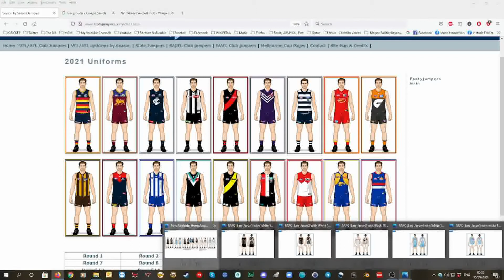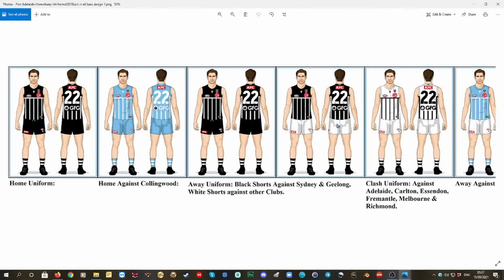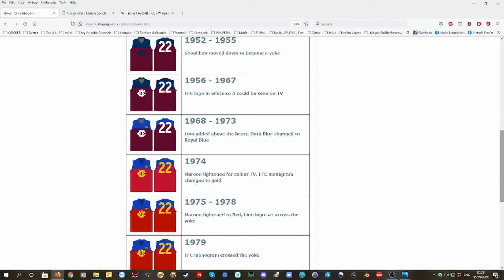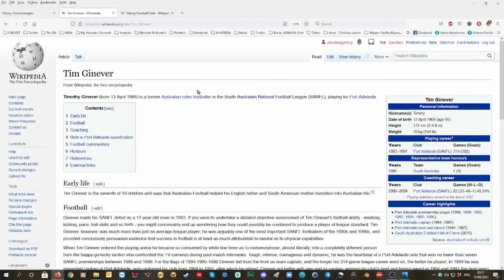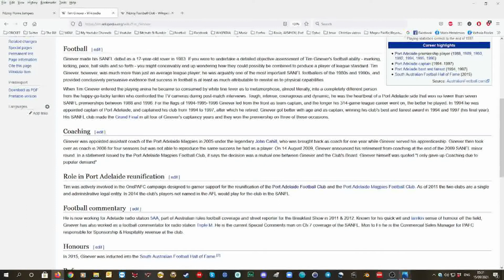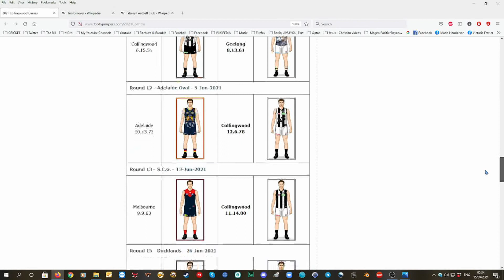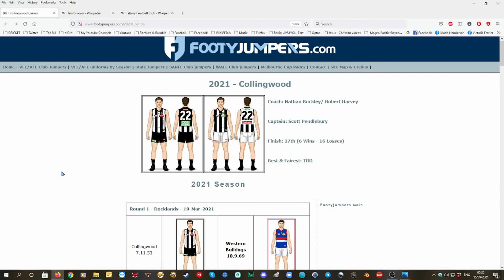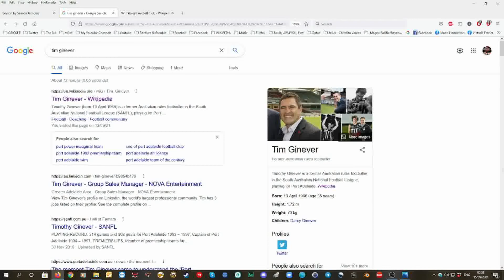I am explaining what I want as the Bars means so much to me